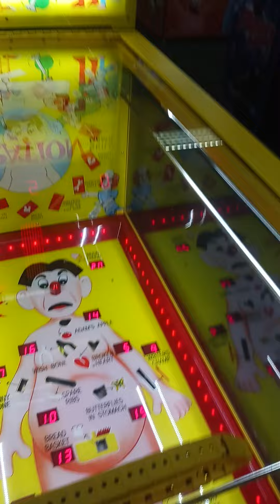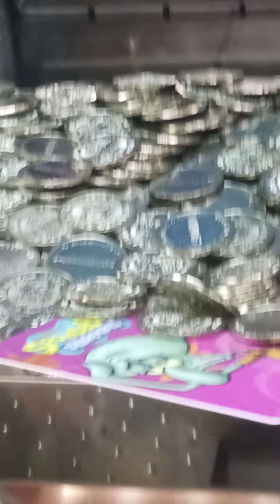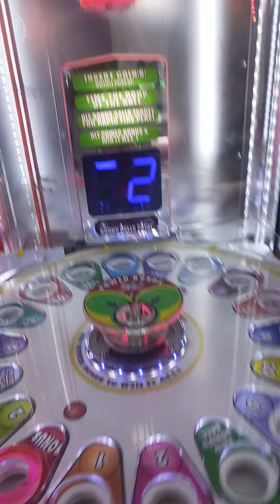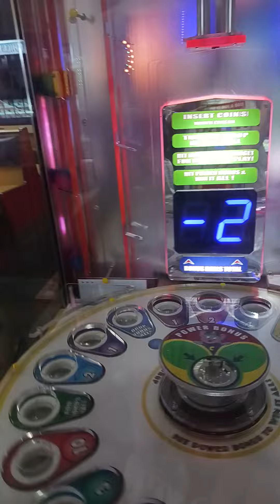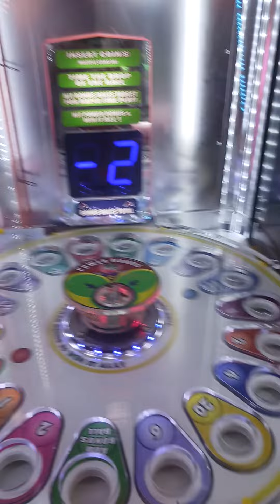yodely guy goes to chuck e cheese season 5 episode 10 part 2